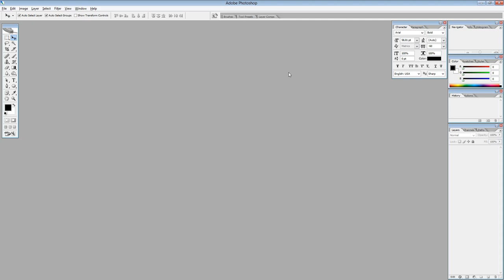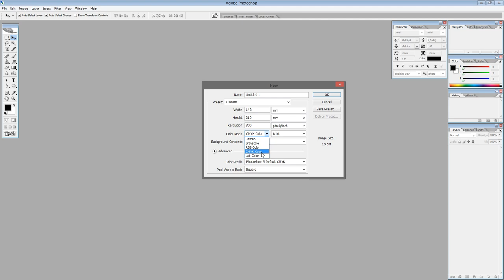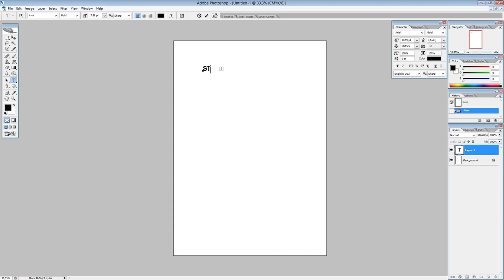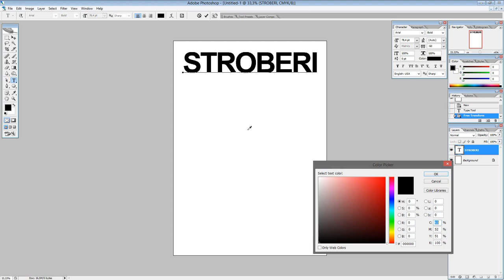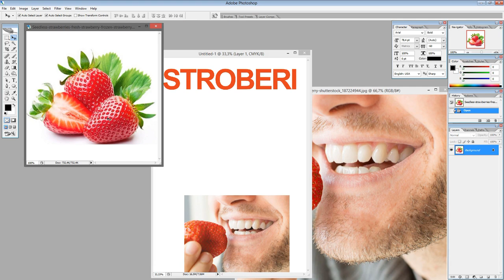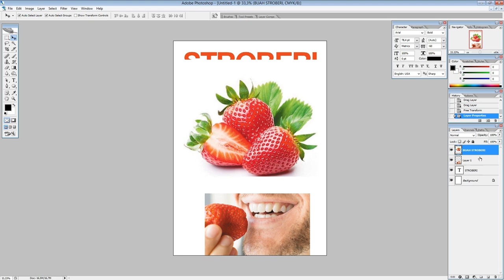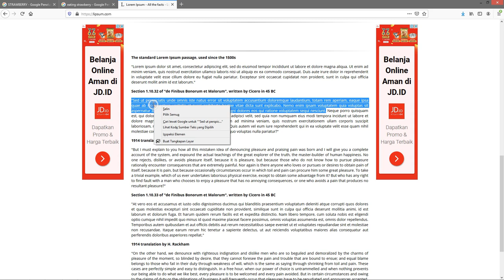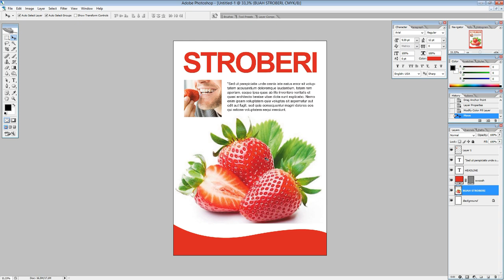Belajar Photoshop Dasar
Photoshop adalah software yang biasa digunakan untuk memanipulasi foto dan tidak sedikit orang-orang yang mandiri menggunakan software ini untuk mendukung bisnisnya dalam membuat desain-desain promosi yang dibutuhkan.

Pada video ini kita akan langsung praktek sambil perkenalan dengan software photoshop. Kita akan belajar memasukan teks, memasukan gambar, menggunakan move tool untuk menggeser atau mengubah ukuran pada desain, membuat bentuk path dan perkenalan layer.

tutorial photoshop,
dasar desain grafis,
desain komunikasi visual,
belajar desain grafis